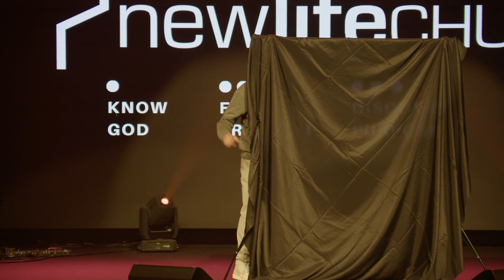Childrens Revival with Nate Roberts